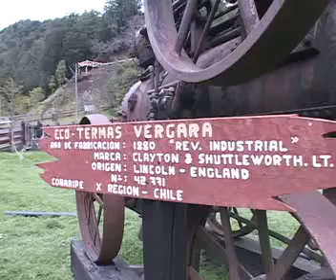capsula_historia.flv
Termas Vergara, un lugar de emprendimiento familiar, con una historia de colonización y esfuerzo.